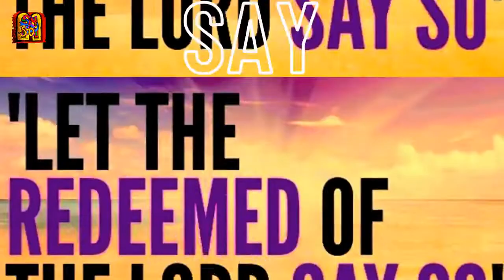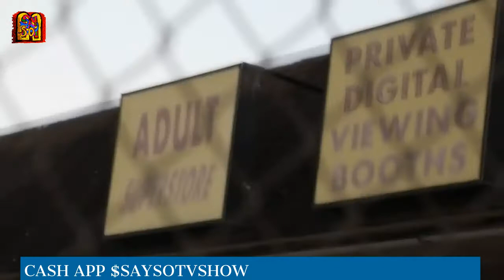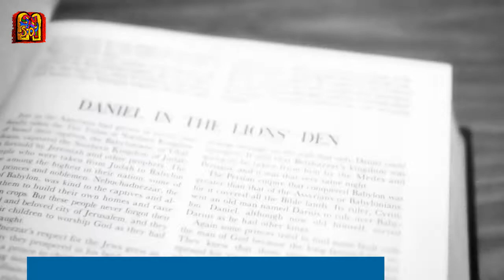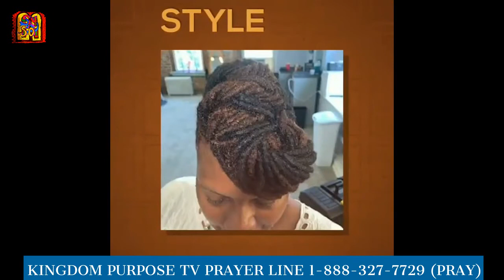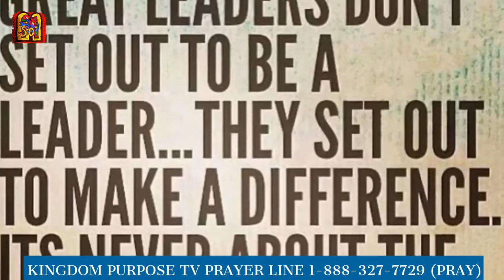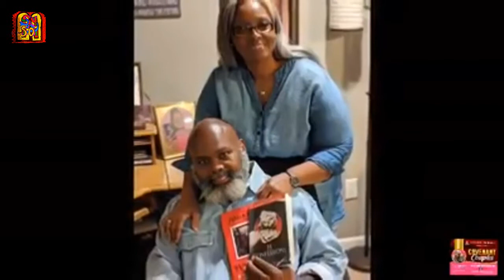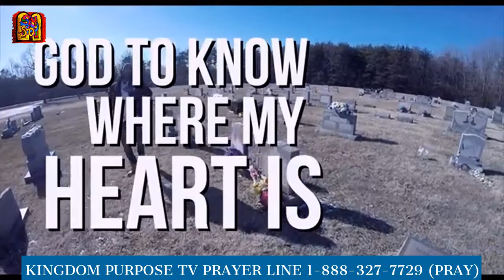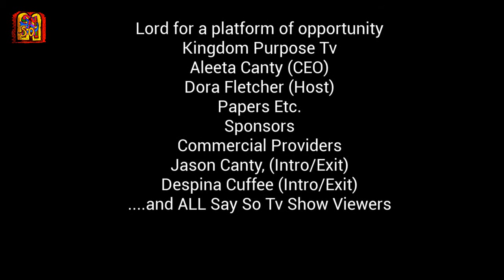Say So Tv Show Musical Showcase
Gospel Music Edition
Featuring Gospel Artists:  Dvonn, Carnel Davis & ITP, Apostle Jenkins, Kelvin Hawkins